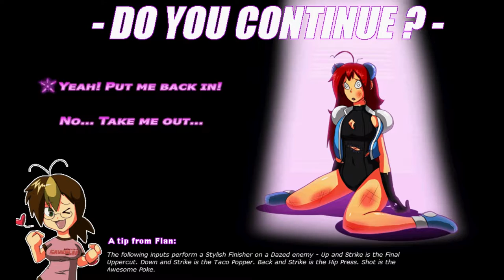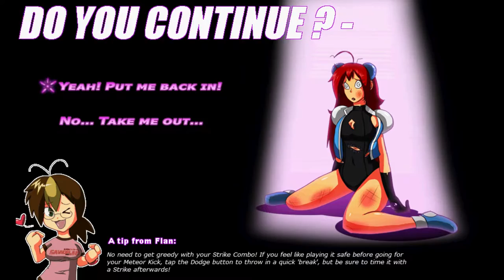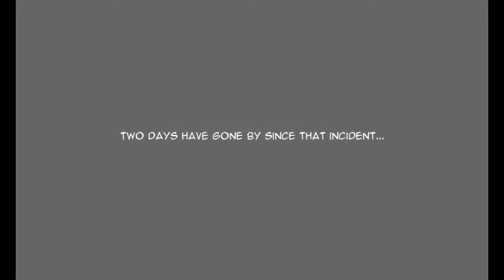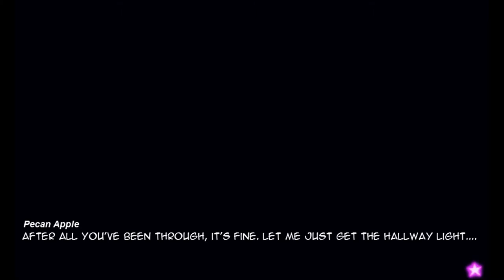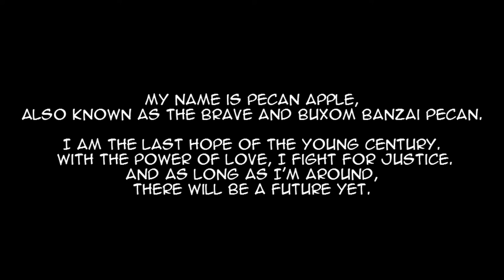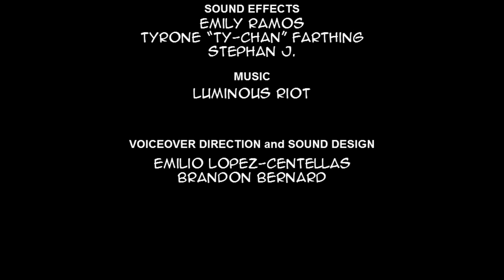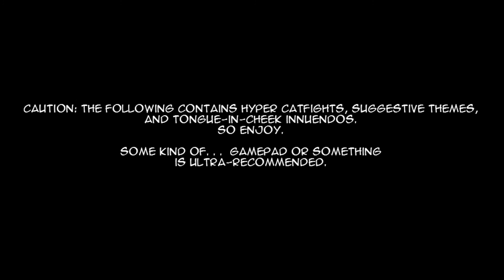Banzai Pecan: Episode 07 - Finale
We finally reach the end of this dreck.